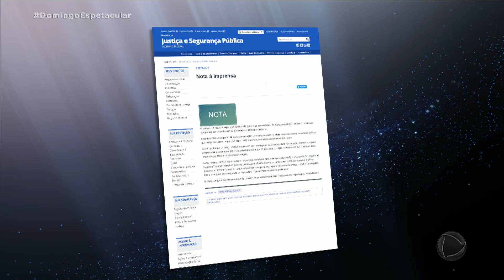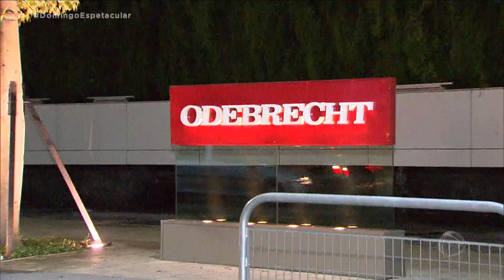Ministério da Justiça e Lava Jato respondem novo vazamento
De acordo com o material divulgado neste domingo (23), o então juiz Sérgio Moro teria criticado, em suposta conversa com Deltan Dallagnol, a liberação de documentos sobre a Odebrecht pela Polícia Federal. Em notas divulgadas, o Ministério da Justiça e a Lava Jato dizem não reconhecer a autenticidade dos documentos. Para assistir ao conteúdo na íntegra, acesse PlayPlus.com